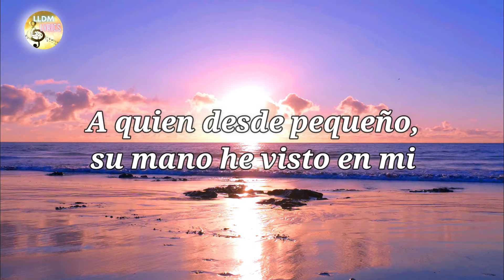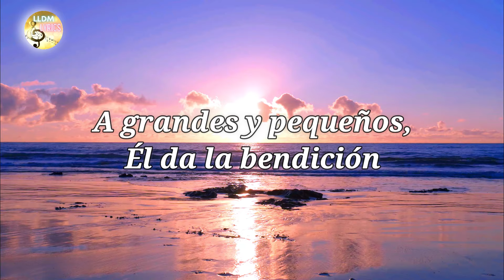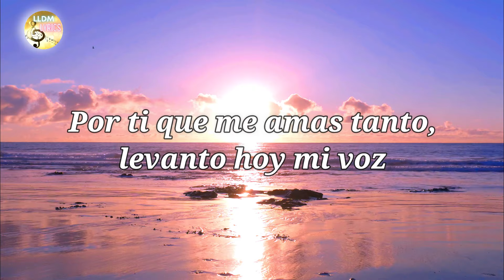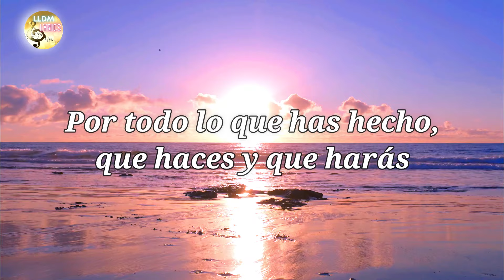Toda mi gratitud LLDM (Letra y partitura)🎼​🎵​🎶​ Alabanzas de gratitud LLDM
Alabanza: Toda mi gratitud